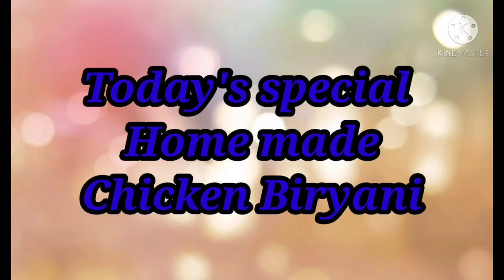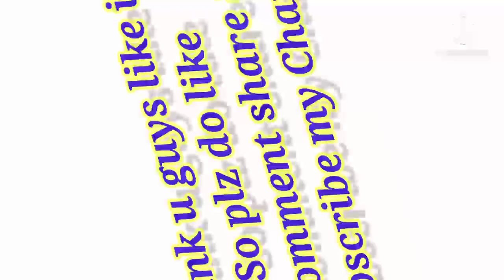My cooking Vlog || Home made chicken Biryani ||Sunday special recipe😋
Hello friend's
Here is the video of chicken Biryani
How to cook chicken Biryani in a simple way

I think u guys like it
Thank u all with lots of ❤❤❤❤❤